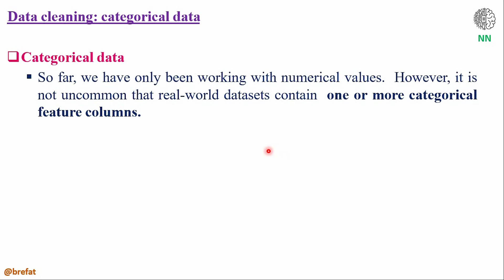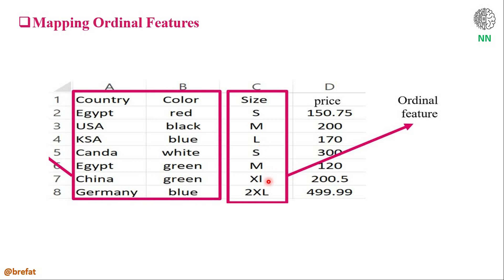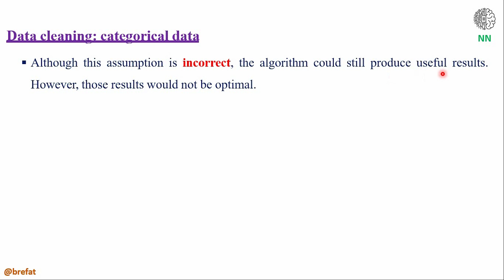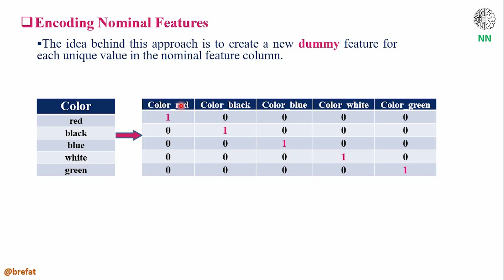التعامل مع Categorical Data {12} | الشبكات العصبية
◢♛◣ Important Videos ◢♛◣

correct outline